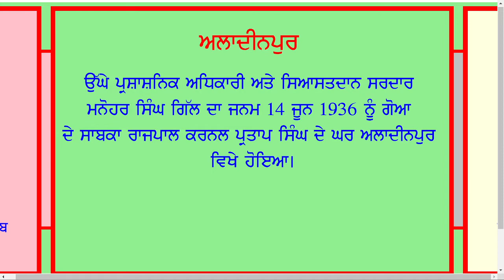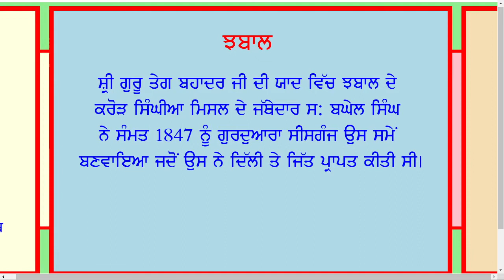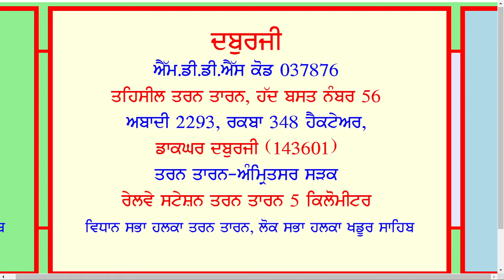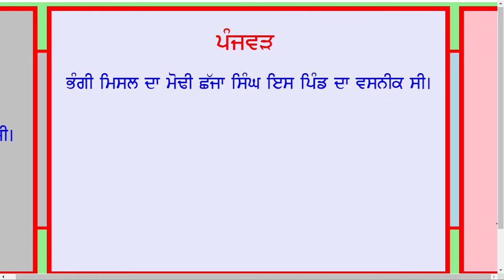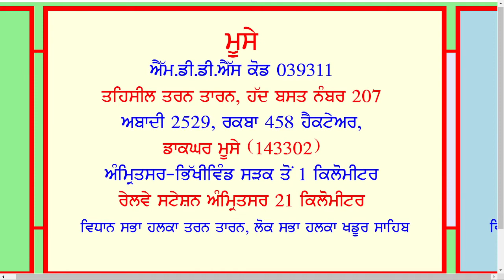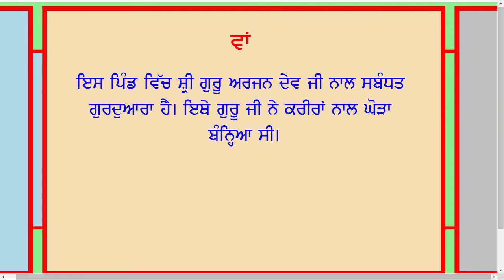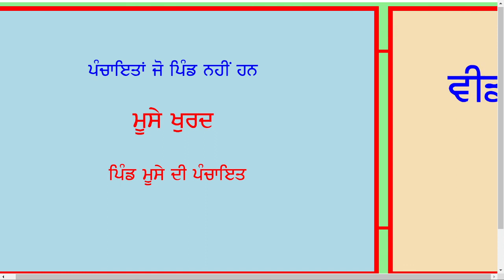Tarn Taran Village List | Block Tarn Taran District Village List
Adda Jhabal
Aima Mallian
Aladinpur
Alawalpur
Baba Langah Ji
Bachre
Baghel Singh Wala
Bagrian
Bagrian Khurd
Bakipur
Bala Chak
Bath
Bath Kalan
Bath Khurd
Behla
Bhaini Mattuan
Bhaini Sidhwan
Bhojian
Bhojranwala
Bhullar
Bhure
Bhure Gill
Bogha
Chak Sikander
Daburji
Daleke
Deo
Dial Rajputan
Dublian
Gill Waraich
Gohalwar
Gorkha
Gulalipur
Jarmastpur
Jawanda Khurd
Jhabal
Jhabal Kham
Jhabal Khurd
Jhabal Manan
Jhabal Pukhta
Jhamke
Jhamke Kalan
Jhamke Khurd
Jiobala
Jodhpur
Johal Raju Singh
Kad Gill
Kad Gill Khurd
Kaironwal
Kakka Kandiala
Kaler
Kamalpur
Kambo
Kazi Kot
Khabba Dogran
Khaira
Khara
Kila Kavi Santokh Singh
Kot Dasondhi Mal
Kot Dharam Chand Kalan
Kot Dharam Chand Khurd
Kot Jaspat
Kotli
Lalu Ghumman
Majupur
Malia
Maluwal
Mamanke
Mamanke Khurd
Manan
Manochahal
Manochahal Kalan
Manochahal Khurd
Mattewal
Miani
Mirpur
Mughal Chak
Mulmohri
Musse
Musse Kalan
Musse Khurd
Naurangabad
Nona
Nurdin
Nurpur
Padhri
Padhri Kalan
Padhri Khurd
Pakhoke
Palasaur
Palasaur Khurd
Pandori Gola
Pandori Gola Teja Singh Wala
Pandori Hassan
Pandori Ran Singh
Pandori Rehman
Pandori Sidhwan
Pandori Takhatmal
Pandori Takhatmal Khurd
Panjwar
Panjwar Khurd
Punjab De Pind
Raisiana
Rakh Sheikh Fatta
Ram Rauni
Rataul
Sanghe
Sarai Diwana
Shahbazpur
Shahbazpur Khurd
Sheikh
Sheikh Chak
Swarga Puri
Tharu
Thathi
Theh Brahmanan
Village List   Village Directory
Villages of Block Tarn Taran
Villages of District Tarn Taran
Villages of Punjab
Walipur
Wan